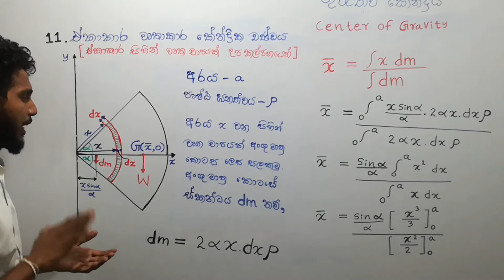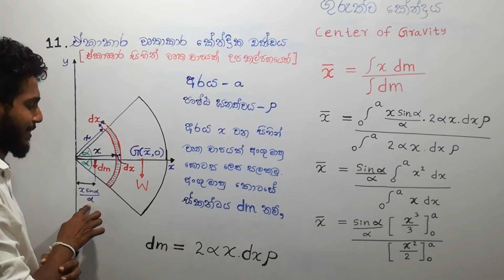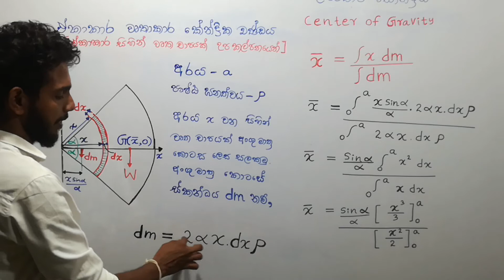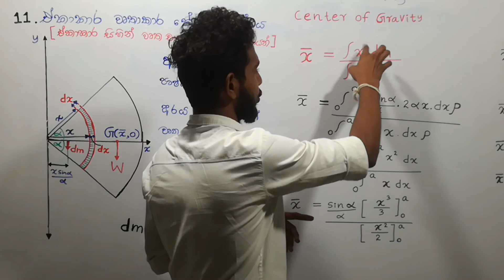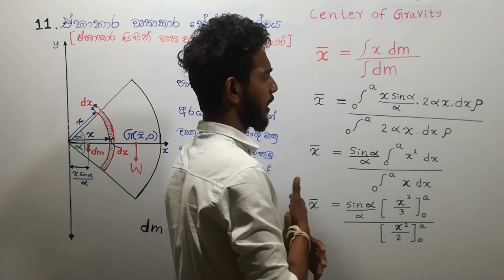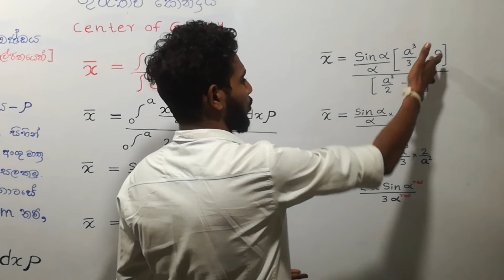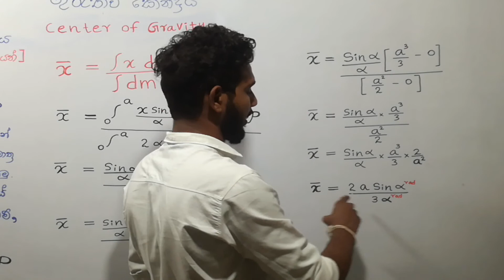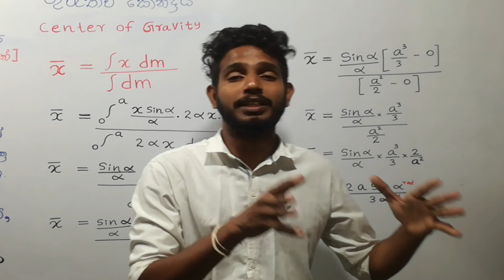09ඒකාකාර වෘතාකාර කේන්ද්‍රික ඛණ්ඩයක ගුරුත්ව කේන්ද්‍රය අපෝහනය|CenterofGravity |VideoPart 10|SmartMATHS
ගුරුත්ව කේන්ද්‍රය  යටතේ  ,
09 .ඒකාකාර  සිහින්  වෘත  චාපයක ගුරුත්ව  කේන්ද්‍රය  උපකල්පනය  කරමින්  ඒකාකාර  වෘතාකාර  කේන්ද්‍රික  ඛණ්ඩයක  ගුරුත්ව කේන්ද්‍රයේ   පිහිටීම අනුකලනය  මගීන්  ලබාගැනීම  මෙමගින් ඉදිරිපත් කර ඇත.  සියලු සිද්ධාන්ත සඳහා  ඉදිරි   Video  නොවරදවා  නරඹන්න.